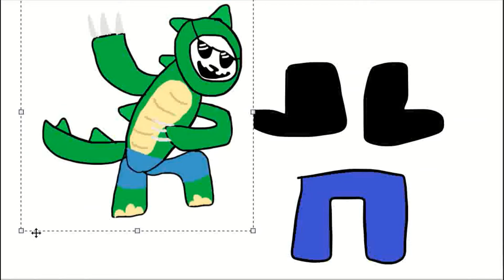its back to school, kids. [RUSHED]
XDDDDDDD